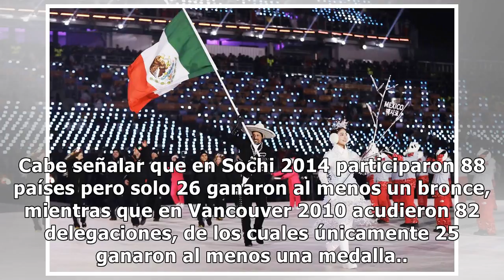Conoce los uniformes de los mexicanos para Pyeongchang 2018